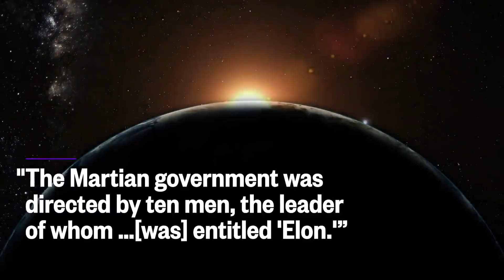Elon Musk’s Plans For Colonizing Space Might Have Been Predicted In A 1940s Novel | Mach | NBC News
Way back in 1948, the aerospace engineer Wernher von Braun wrote a novel called Project Mars. It was science fiction, but it included scientific calculations for manned missions….as well as one shockingly prophetic line:  “The Martian government was directed by ten men, the leader of whom …[was] entitled 'Elon.’” 70 years later, Elon Musk is among the billionaires reviving rocketry in the private sector – building on more than a century of scientific advancements…as we ponder living in space.